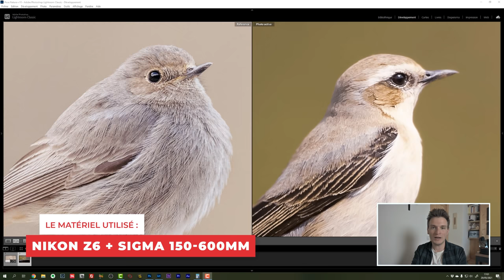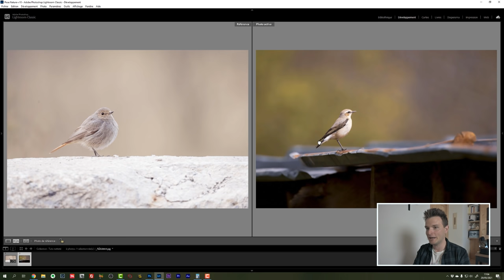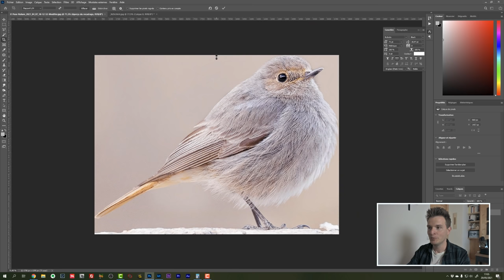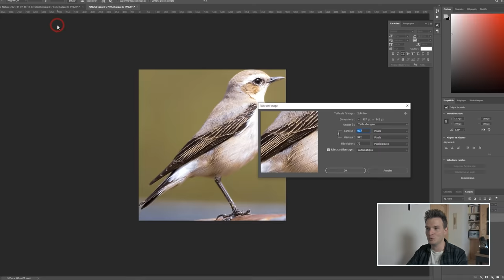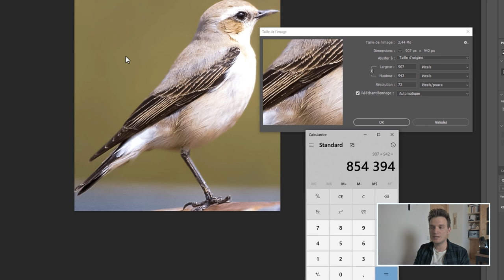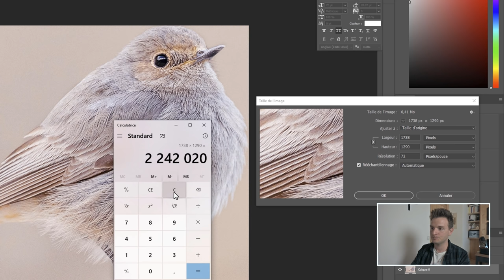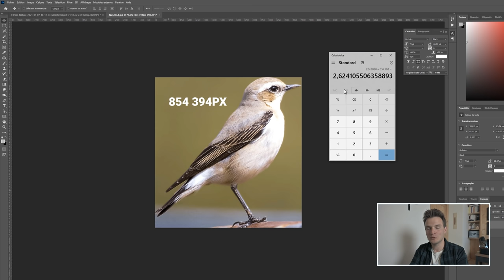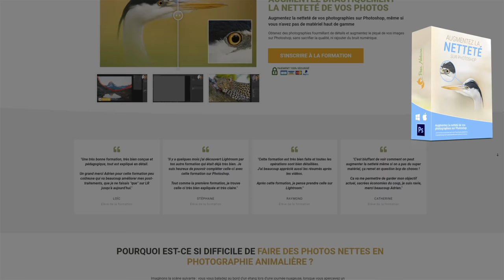L'erreur qui gâche la netteté de vos sujets photos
Découvrez dans cette vidéo l'erreur que font beaucoup de photographes, pourquoi vos sujets manquent souvent de netteté et surtout comment améliorer vos photos.

🔥 FORMATIONS TECHNIQUE PHOTO :
Progressez rapidement en photographie et augmentez votre créativité :

💻 FORMATIONS DÉVELOPPEMENT PHOTO :
Progressez rapidement sur les logiciels de développement :

⏰ SOMMAIRE DE LA VIDEO :
00:00​​​ : Introduction
01:23​​​ : Comparaison de 2 photos
02:49​​​ : La différence entre ces 2 photos
03:12​​​ : Analyse des résolutions
06:52​​​ : Le résultat : approchez-vous plus des sujets
07:52​​​ : Conclusion
09:06​​​ : Bonus gratuit